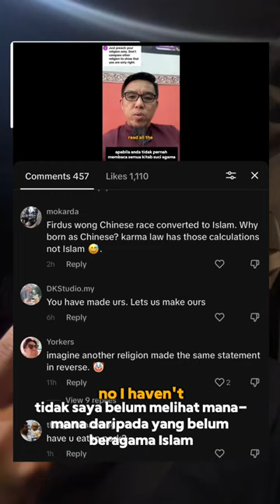Replying to @mokarda COMPARATIVE RELIGION - Double Standard, Again?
Replying to @mokarda

COMPARATIVE RELIGION
Muslim ❎
Non Muslim ✅

Double Standard, Again?